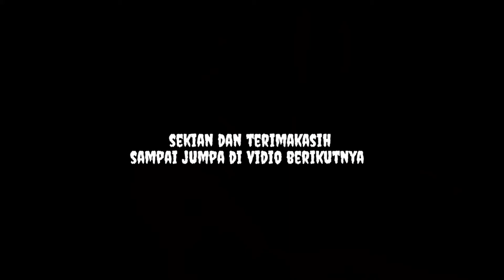Montessori at Home - ( 5 Maret 2021 )